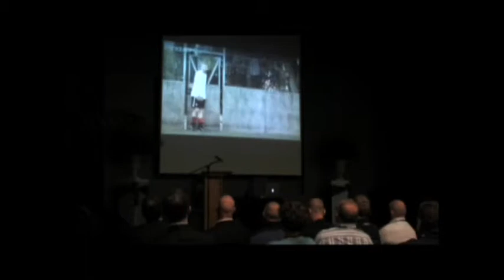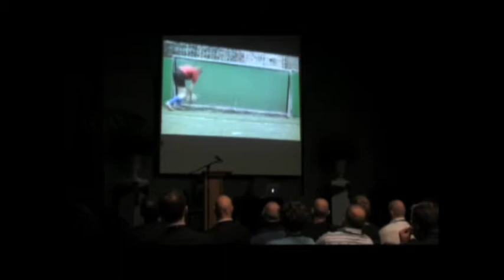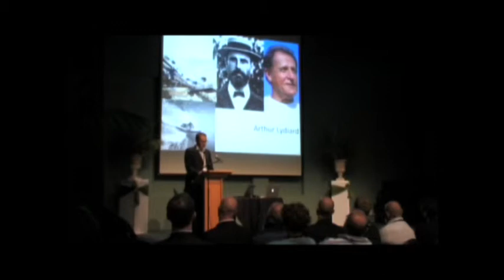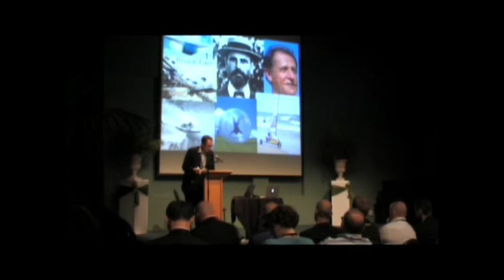Pete Miskimmin's opening address